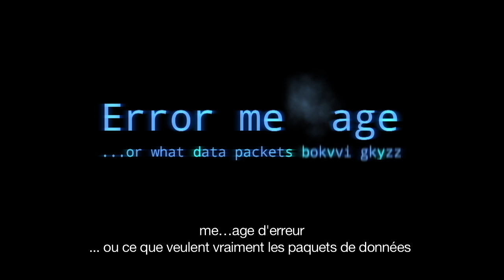Message d'erreur... ou ce que veulent vraiment les paquets de données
Les réseaux de communication façonnent nos vies plus que jamais. Ils sont l'une des clés de l'avenir. C'est pourquoi nous faisons tout pour garantir un trafic de données fiable et rapide. C'est la seule façon de permettre aux personnes de communiquer sans restriction.

Notre clip vidéo d'entreprise, avec un scénario humoristique, montre comment les "paquets de données" peuvent transiter.